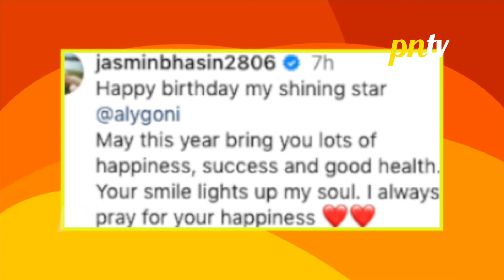Jasmin Bhasin Ne Aise Celebrate Kiya Aly Goni Ka Birthday, Video Share Kar Likha Heartfelt Note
Aly Goni Ke Birthday Par Jasmin Bhasin Ne Lutaya Pyaar, Share Kiya Romantic Video